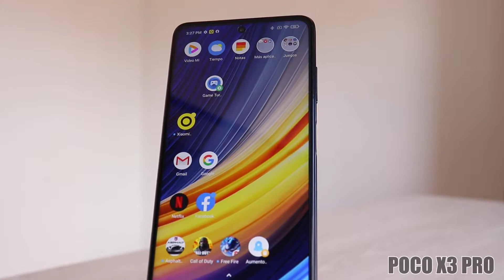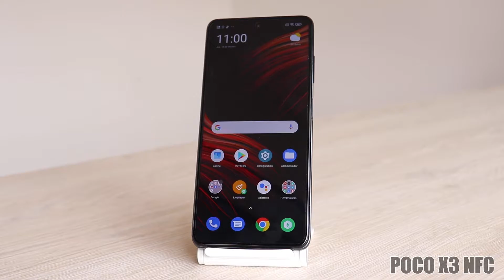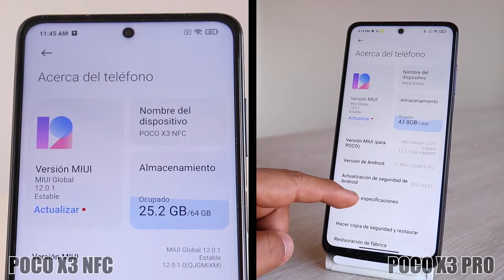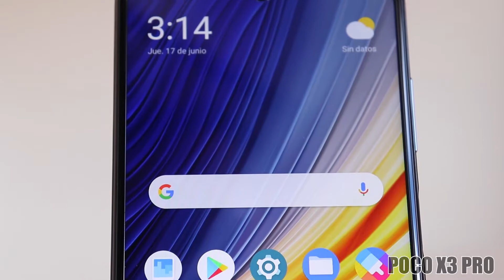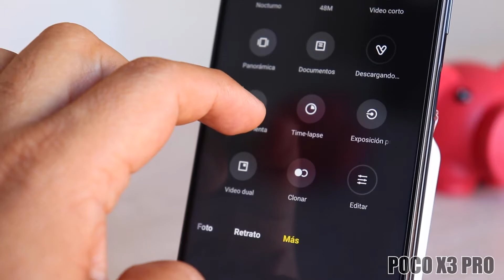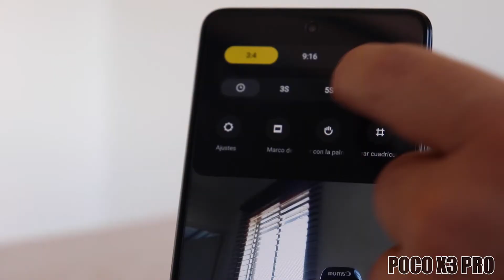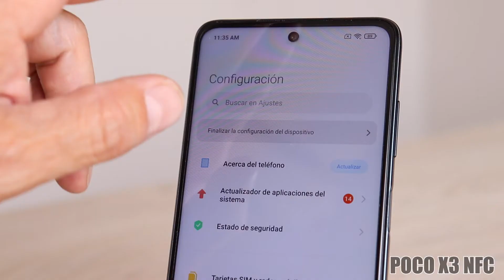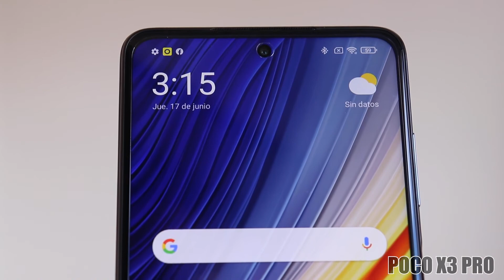POCO X3 NFC vs. POCO X3 PRO: ¿Cuál será el resultado?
Aquí les traigo la comparativa completa entre el Poco X3 NFC vs el Poco X3 Pro. Ambos muy similares en su exterior ¿Creen que pasa lo mismo en su interior?

0:00 Inicio
2:32 Aspecto Físico
5:02 Procesamiento
8:05 Multimedia
13:00 Otras Características
15:00 Precio
16:22 Conclusiones